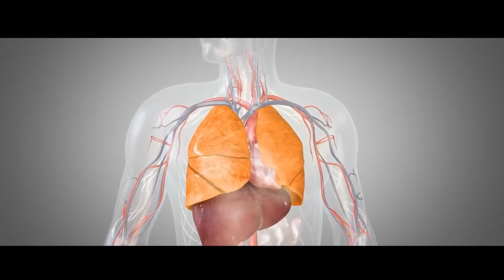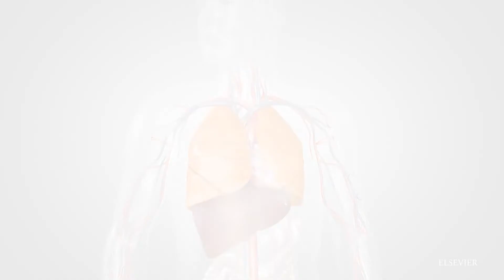ALERTA: Una neumonía de "origen desconocido" provoca dos muertos en Argentina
A neumonía de "origen desconocido" provoca dos muertos en Argentina. Los científicos aún no saben qué fue el agente causal, pero advierten que el primer caso se produjo en la ciudad de Rosario y el segundo en el distrito de Córdoba.